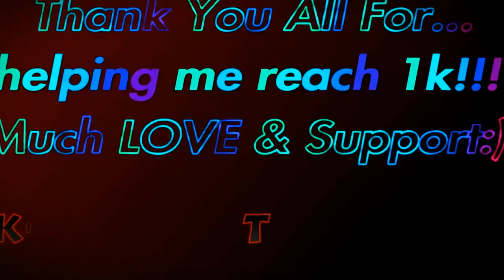KWNT 1K Subs MONTAGE - Edited by KWNT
Tysm! I FINALLY reached my dream goal! Hope You Enjoyed! :)